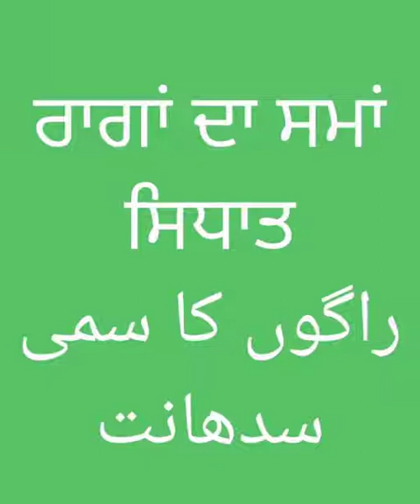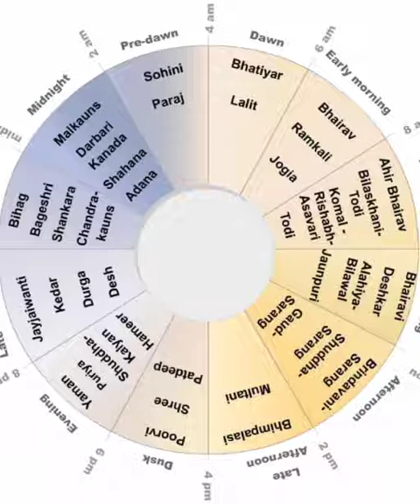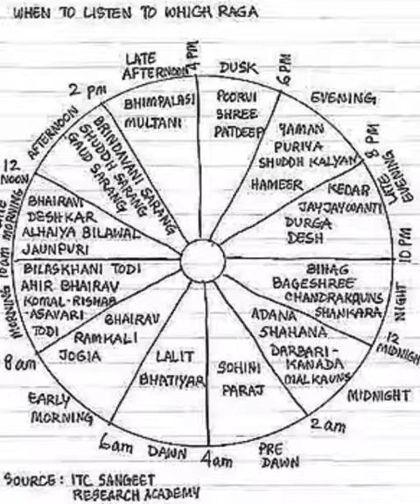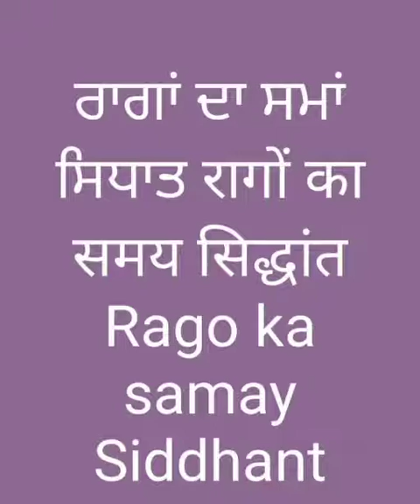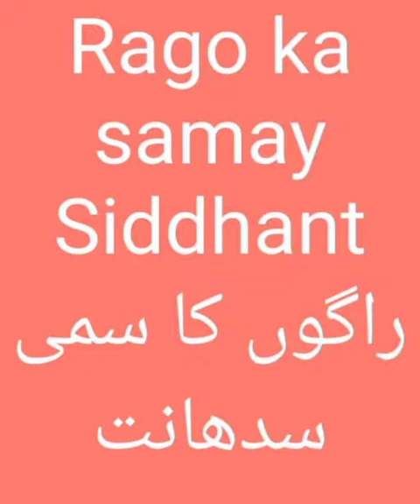ਰਾਗਾਂ ਦਾ ਸਮਾਂ ਸਿਧਾਤ रागों का समय सिद्धांत Rago ka samay Siddhant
SWARSANGEET ਰਾਗਾਂਦਾਸਮਾਂਸਿਧਾਤ रागोंकासमयसिद्धांत musiclovers musiclesson musicclasses RagokasamaySiddhant راگوں کا سمی سدھانت ਰਾਗ ਦੋ ਤਰ੍ਹਾਂ ਦੇ ਹੁੰਦੇ ਉੱਤਰ ਅੰਗ ਰਾਗ ਅਤੇ ਪੂਰਬ ਅੰਗ ਰਾਗ ਜੋ ਰਾਗ ਦਿਨ ਦੇ 12 ਤੂੰ ਰਾਤ ਦੇ 12 ਵਜੇ ਤਕ ਗਾਏ ਜਾਂਦੇ ਹਨ ਉਹਨਾਂ ਨੂੰ ਪੂਰਬ ਅੰਗ ਰਾਗ ਕਹਿੰਦੇ ਹਨ